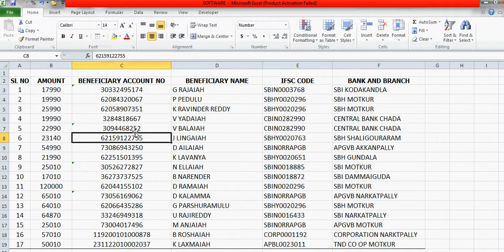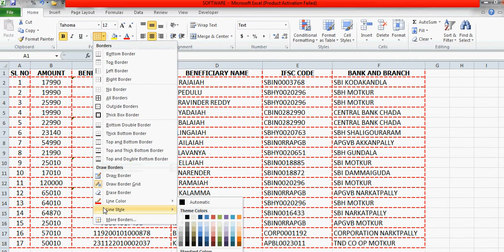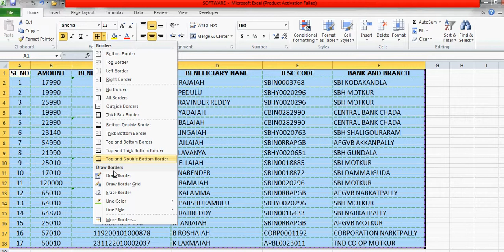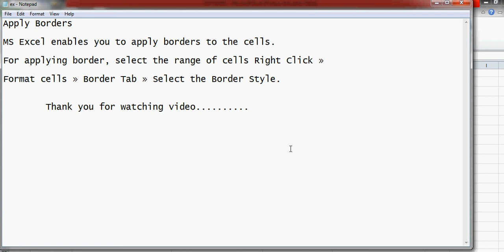Apply Borders in MS excel sheet